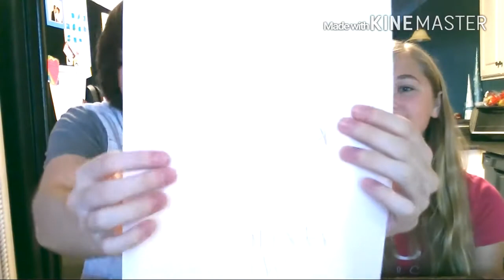YouTuber Drawing Challenge! - w/ My Sister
I had allot of fun making this video, and thanks to the homeless girl who decided to be my guest for this video! (I really hope my sister doesn't see this)... ANYWAYS Thank for watching, you beautiful individual, and leave a like if you enjoyed! :)